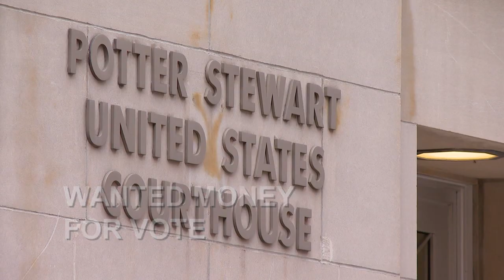Judge hears motions to toss out PG Sittenfeld conviction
PG Sittenfeld is hoping for a lifeline Monday from the judge who heard his federal corruption trial